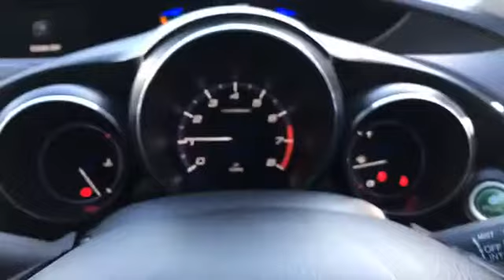BG16GBU for sale with Brindley Honda Wolverhampton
For sale BG16GBU from Brindley Honda Wolverhampton. Don't miss out on your next used car come down and test drive it today!